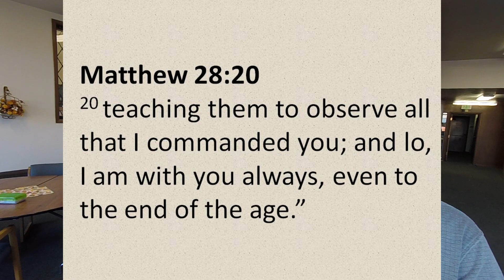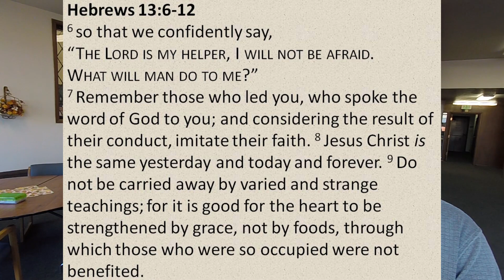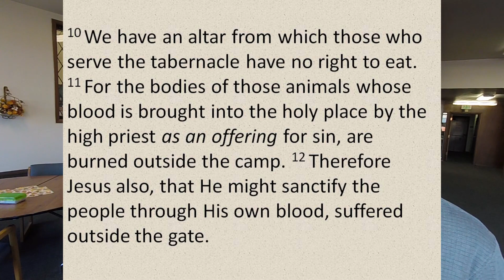Reasons to be Thankful- Hebrews 13, Christ Central, Spokane WA- 5 Minute Devotional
a few things to be thankful for out of the book of Hebrews
5 Minute Devotional